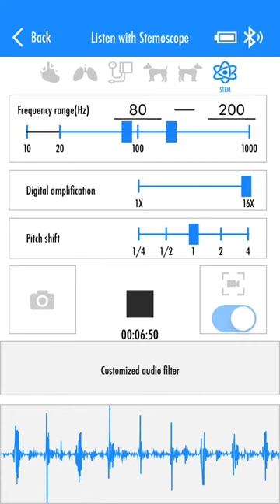My Racing Heart Influenced By Nicotine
This is my heartbeat while I’m smoking a cigar. Haven’t smoked in a while so I felt a bit lightheaded